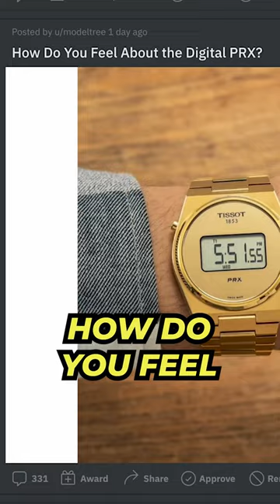The New DIGITAL PRX 🤢🤢🤮